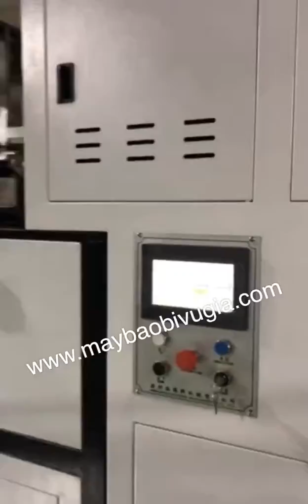Máy dán góc hộp cứng tự động